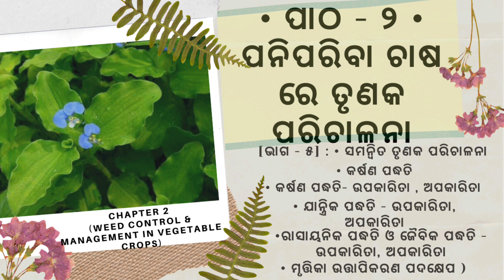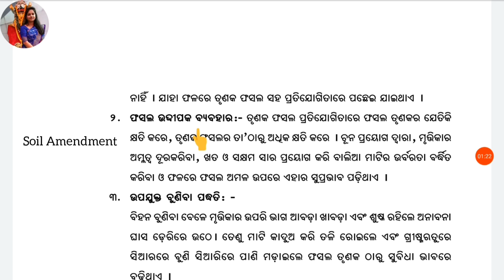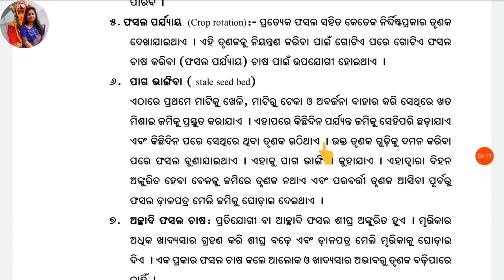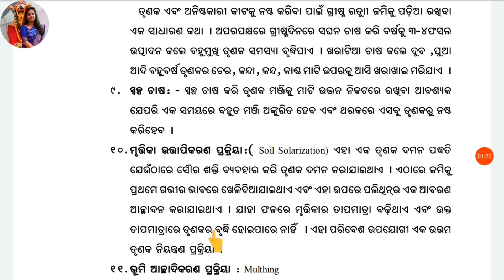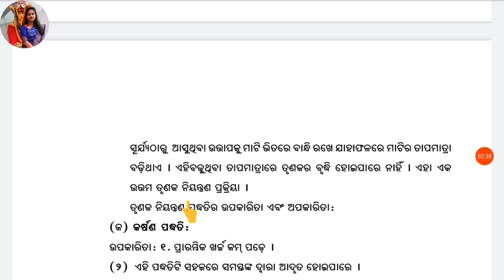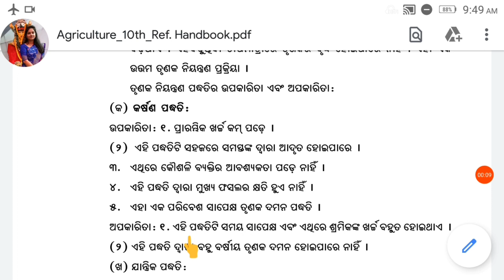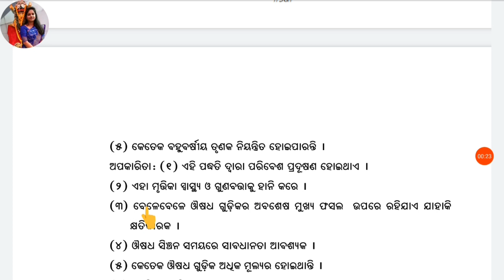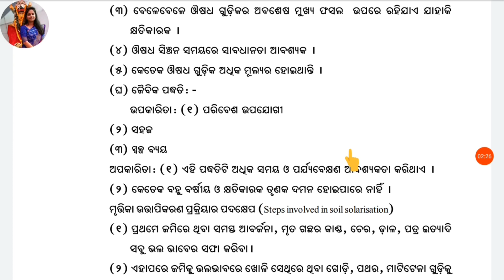Class 10 - Agriculture - ଦ୍ବିତୀୟ ପାଠ - ୮ (Integrated Weed Management , Cultural Methods )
Class 10 , TL-AGRICULTURE.( CHAPTER:2)